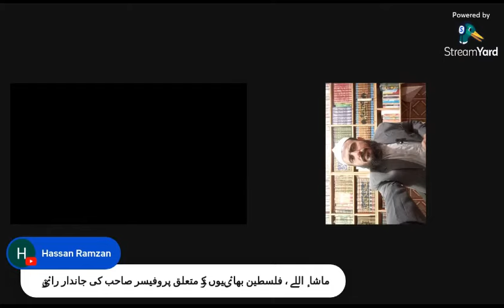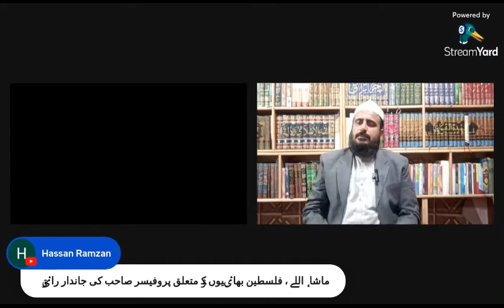What is the Importance of Islam in a Muslim's Life by Muhammad javed iqbal with Dr Zainab Malik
Delve into the importance of Islam - a religion followed by billions worldwide. Explore how its teachings provide guidance, foster inner peace, and promote justice and compassion. Discover how Islam can be a compass navigating life's journey.
0r
Dr. G Zainab is a gynecologist and obstetrician from Bahawalpur, Punjab, Pakistan. She is a subfertility expert and has been working in the field of gynecology and obstetrics since 2010. She is also a laparoscopic surgeon and an expert in IVF and IUI procedures. Her aim in life is to reduce maternal mortality and morbidity while improving the reproductive health of women worldwide. Dr. Zainab is dedicated to achieving the Sustainable Development Goal 3 (SDG3) of ensuring health for all. She is a digital doctor available online and is highly regarded as one of the best doctors in Bahawalpur, Punjab, Pakistan. Her work focuses on promoting a healthy life filled with positive energy and happiness.

Clinic address:
Dr.G Zainab clinic line no.5 House.No.15C medical colony QAMC Bahawal Victoria Hospital Bahawalpur.